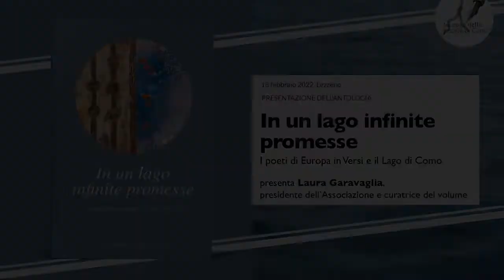Presentazione antologia In un lago infinite promesse n.10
Presentazione antologia "In un lago infinite promesse". I poeti di Europa in Versi e il Lago di Como.